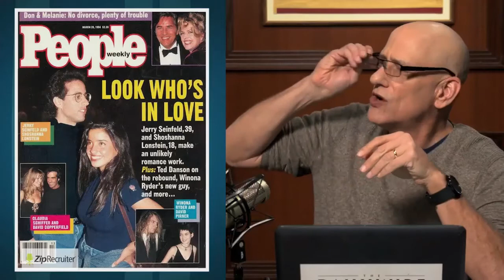Andrew Klavan - The Roy Moore scandal and the witch hunt